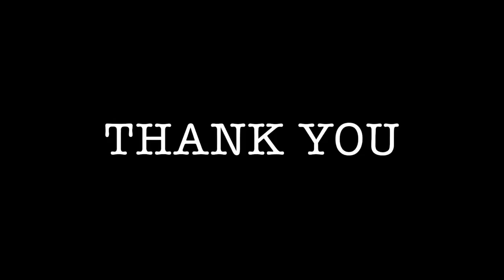Ice Fishing In 60 Degree Weather Caught Big Bass in 4 Minutes of Setting My Tip Up! (Pittsfield NH)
At Parkers Landing in Pittsfield NH. It was 1pm and 60 degrees outside with a foot of ice on the pond. I set up right where Dave told me too and within minutes we had landed a nice bass. AWESOME DAY!

Uncle Paul: Lucky tip up, bait bucket, and lucky jig spoon

County Stores, Milford NH: Auger, auger power drill set up, tip ups, hooks, weights, buttons, shiners, sled, ice scoop, eagle claw jigging rod and reel, ugly stick jigging rod, 5 gallon bucket with swivel seat.

Filmed with GoPro Hero4 Session